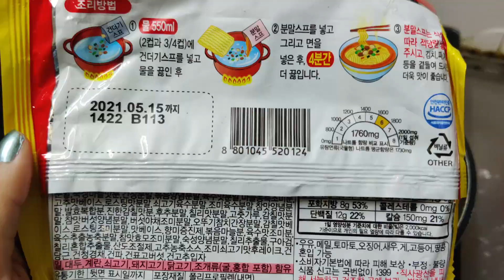Jin Ramen (Spicy)🍜 | Ottogi Jin Ramen Korean | is it better than Nongshim?? | Taste test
Hi everyone
so i am trying a new brand of Korean Ramen (cause why not heheh)
and am quite impressed by it.

1:02 cooking
1:47 Taste testing